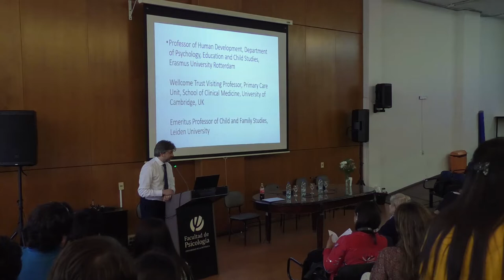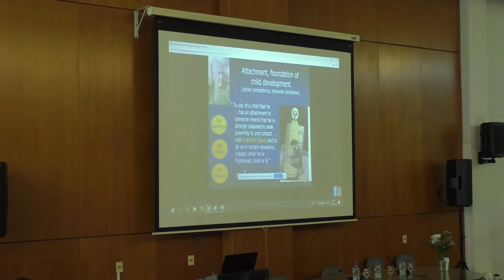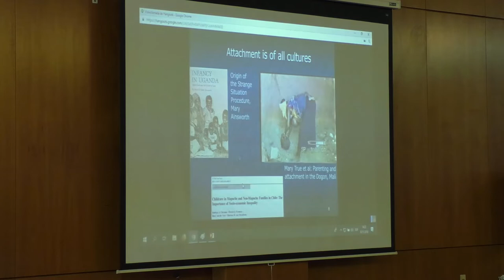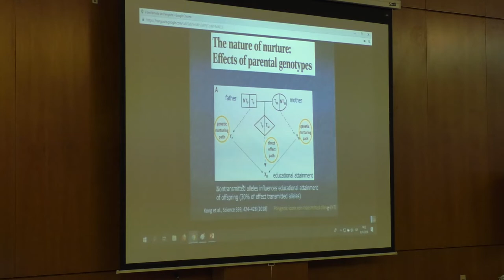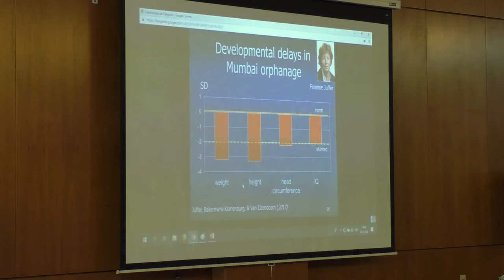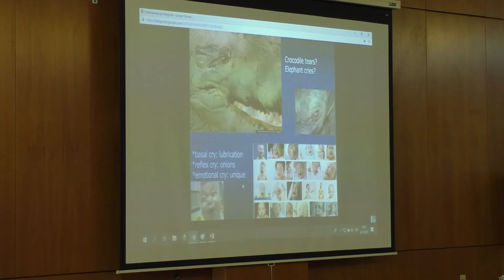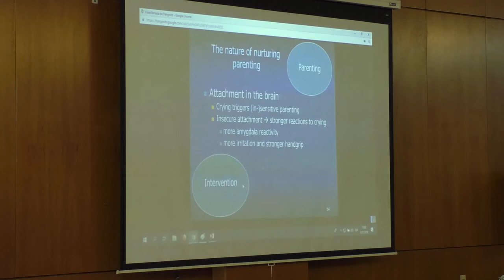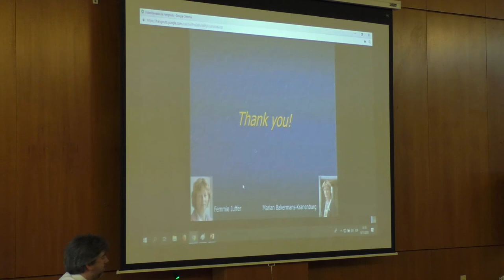Neurobiología de la parentalidad y el apego Marinus van IJzendoorn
V Congreso Internacional de la Red Iberoamericana de Apego - RIA

Expone: Ph.D. Marinus van IJzendoorn (Paises Bajos)
Coordina: Ph.D. Rodrigo Cárcamo - Universidad de Magallanes (Chile)